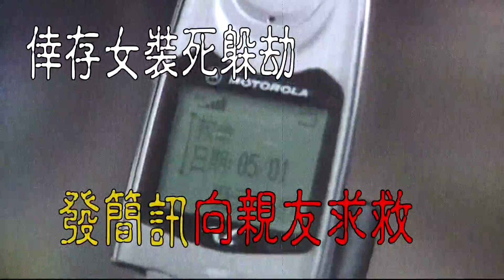【老Z調查線 120預告】忤惡!3女1男倒臥租屋血泊 兇嫌竟做了這件事...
2004年1月5日，台中市十甲東巷一處公寓傳出巨響，警方跟好幾位家長趕來，發現他們的孩子全都倒臥血泊之中，只有一名女生奄奄一息送醫救回一命，兇嫌竟也自己慘死，3女2男之間究竟發生了什麼事，真相全在這個倖存女身上，4/15 22:00 老Z調查線帶您揭密